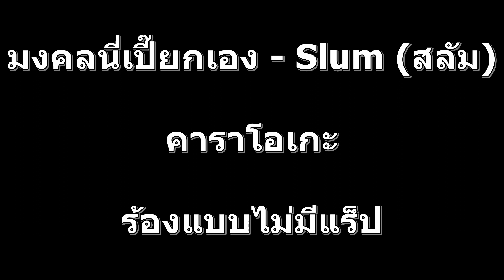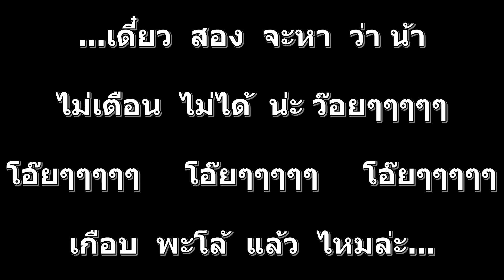มงคลนี่เปี๊ยกเอง - Slum สลัม คาราโอเกะ MP4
เออๆ ร้องแบบนี้ ก็มันส์ดีน่ะครับ ขอฝึกร้องแปปน่ะครับ